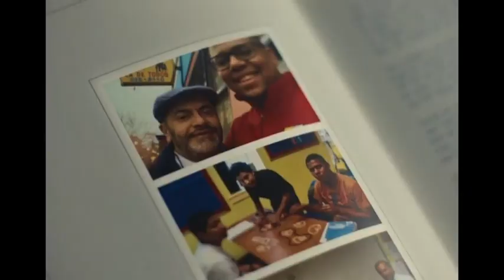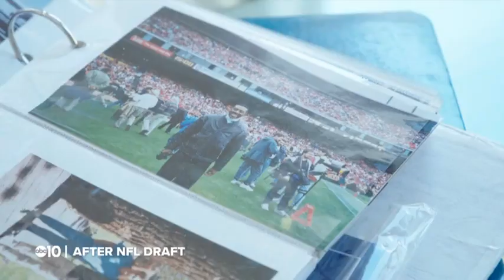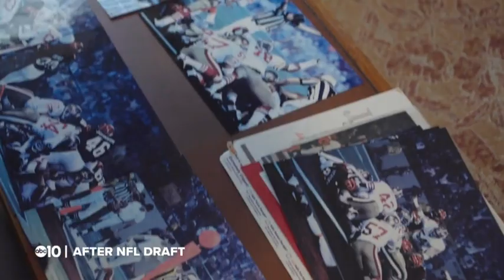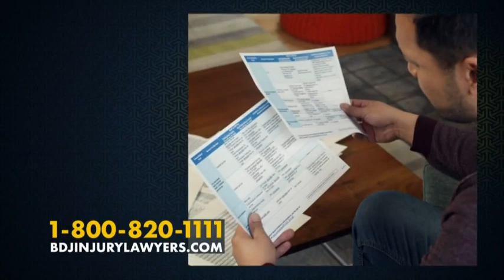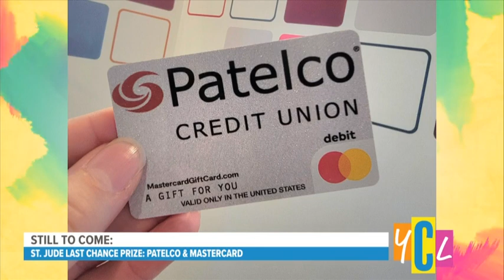St Jude Dream Home Giveaway YCL 1 Hour Show 042524